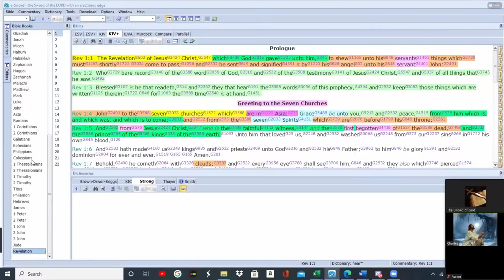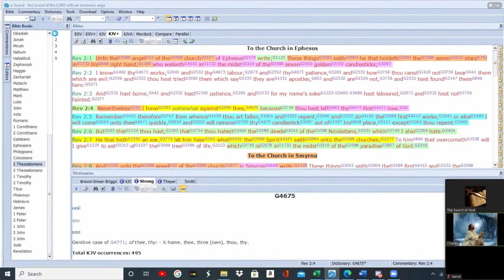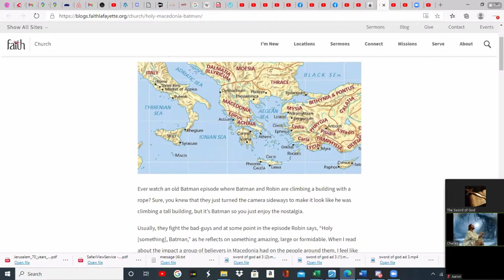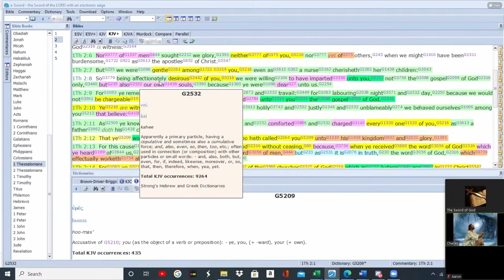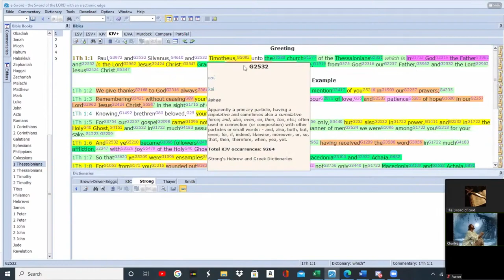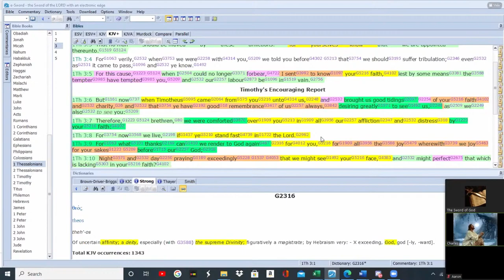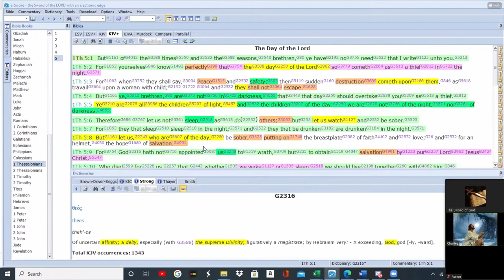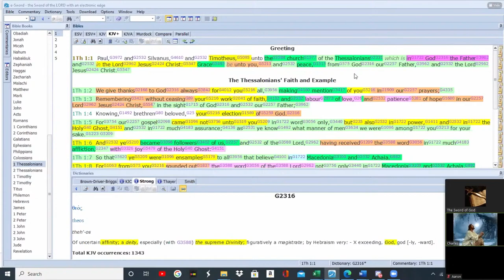Rapture April 15-17, 2022 " 1 Thessalonians: The Letter To The Bride Of Christ "